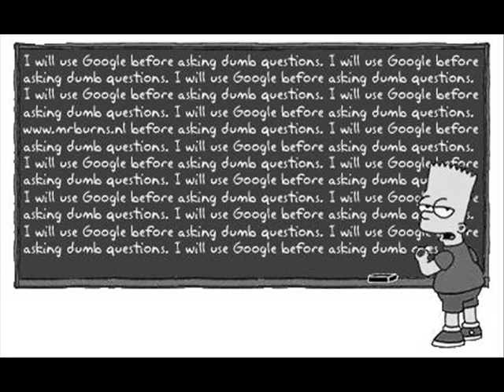Bart3wik X BART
BART